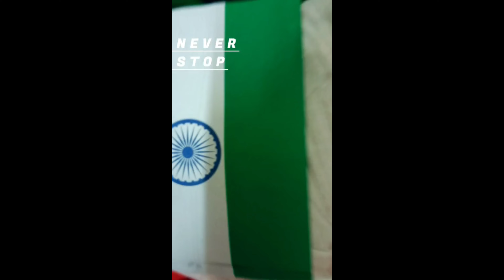Republic day WhatsApp status 2024 | Desh bhakti status | 26 January status